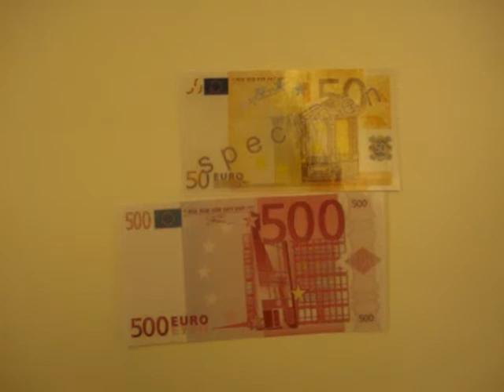Paljonko? Minulla on...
Suomen kielen alkeita 4K-menetelmällä.